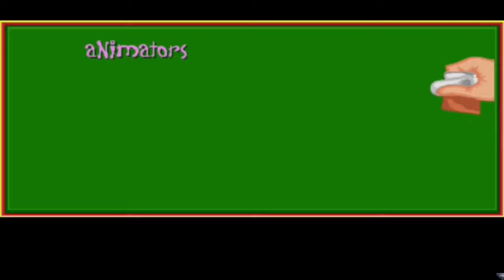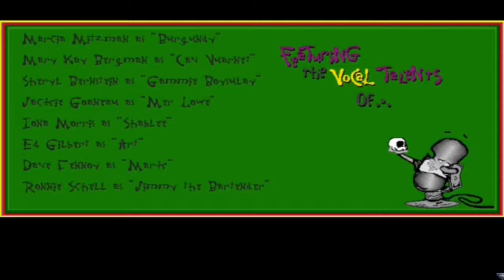Let´s play: Leisure Suit Larry 6: Shape Up or Slip Out! #1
Ein let´s play zu Leisure Suit Larry 6: Shape Up or Slip Out!